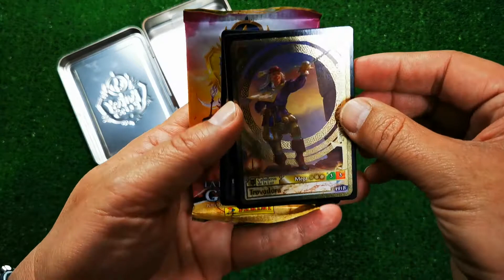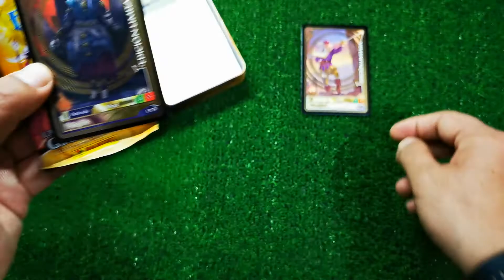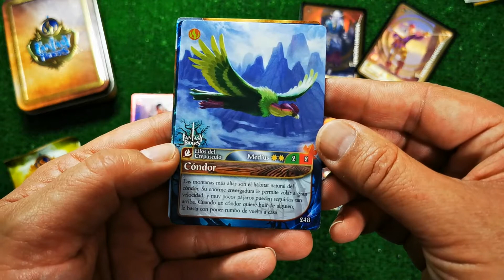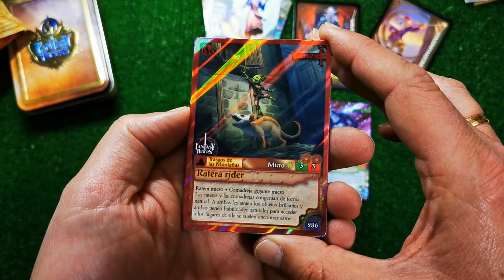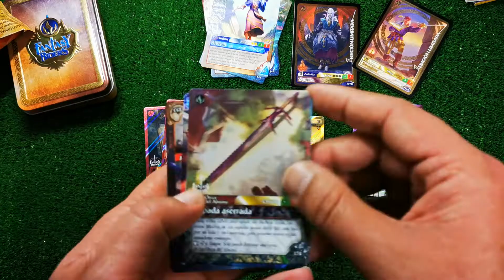Ediciones limitadas de la Invasión de los Gigantes en la Metal Box Trading Cards, Fantasy Riders 2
Enlace de compra
TOVADORA y VAMPIRA, ediciones limitadas de la Invasión de los Gigantes, Fantasy Riders 2.
La Metal Box Trading Cards de la nueva colección de Fantasy Raiders 2 "La Invasión de los Gigantes" con nuevas tribus, personajes y monturas, la colección está compuesta de 396 cartas:
* 269 cartas BASE.
* 33 cartas ORO.
* 33 cartas plata.
* 33 cartas BRONCE.
* 12 cartas PLATINO.
* 5 cartas ACERO.
* 5 cartas TITANIO.
* 6 cartas LEGENDARIAS.